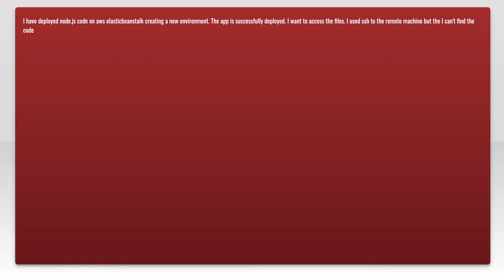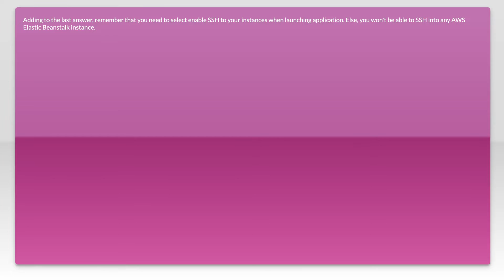How to access files deployed in aws elasticbeanstalk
node.js: How to access files deployed in aws elasticbeanstalk

Related to: node.js, amazon-web-services, amazon-elastic-beanstalk